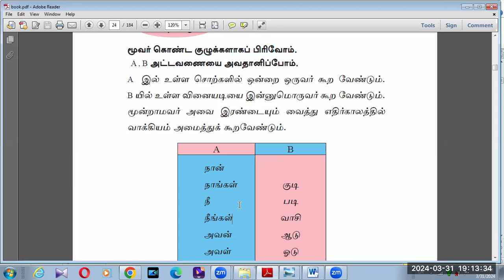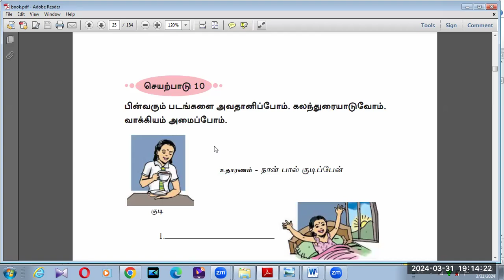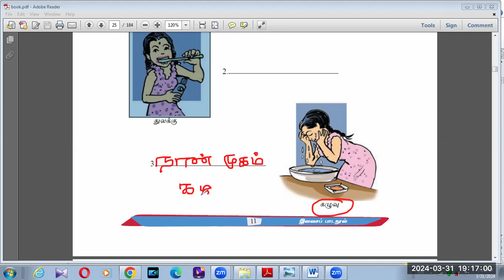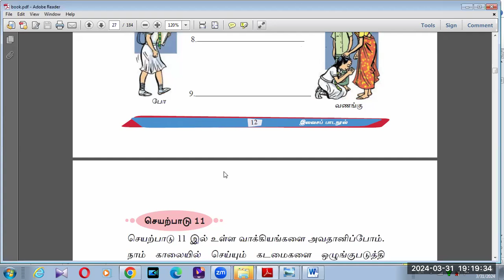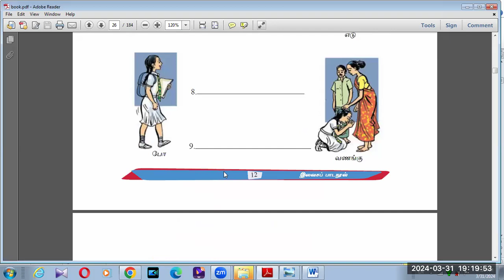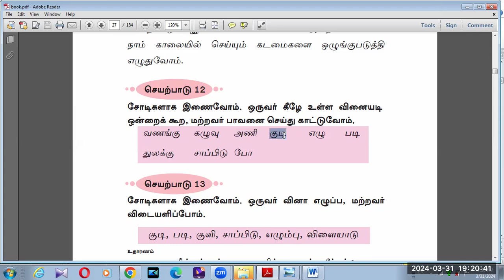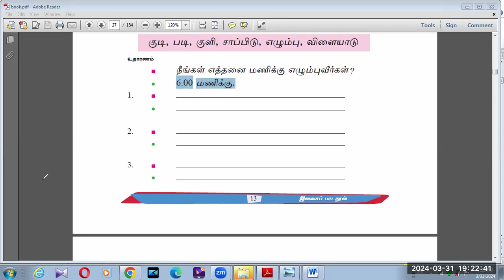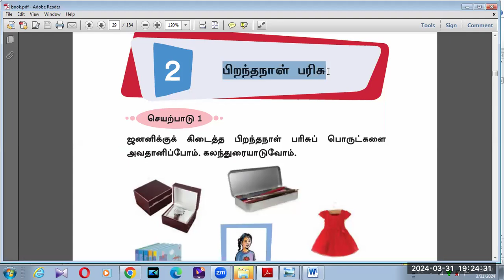GRADE 8 TAMIL SECOND LANGUAGE GRAMMAR AND LESSON 1 FINAL B BK VISION ACADEMY 31 03 2024